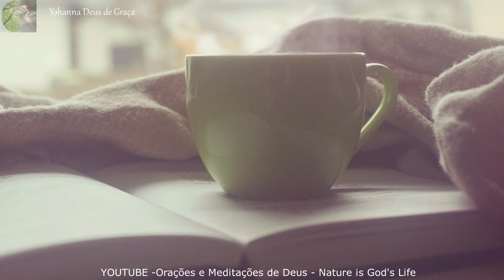Oração da Manhã...16.09...SABE AQUELA PALAVRA QUE VOCE PRECISA OUVIR? ESCUTE NESTA ORAÇAO🙌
Deseja uma oração especifica para alguma área da sua vida? então deixe nos comentários, que estarei incluindo seu nome em minha lista de oração.🙏

Feche os olhos respire fundo e sinta Deus falando com você através dessas orações, deixe o Espirito Santo invadir seu coração...Deus virá em seu socorro...sinta-se como você estivesse ouvindo Deus falar, abra seu coração pra Deus, só Ele lhe entenderá...nada esta perdido pra Deus...Ele é soberano. converse com Deus...ele te escutará